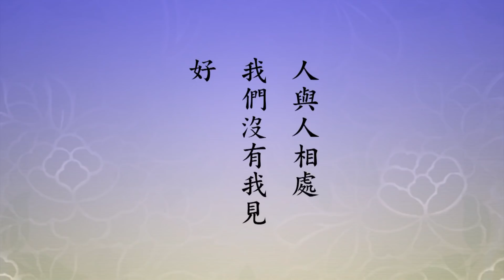【真心裡沒有成見】他認為他是對的、正確的，不容易跟人在一起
人與人相處，我們沒有我見，好！你的思惟大公無私，起心動念都是想到整個人類的幸福，遍法界虛空界一切眾生的幸福，只想這個，好！心量就大了，我沒有了。邊見，邊見是對立，對立沒有了，為什麼？遍法界虛空界跟我是一體。

《壇經》上所說的，末後「何期自性，能生萬法」，那個自性是我的自性，是我們自己自性。自性是共同的，只有一個自性，像大海水一樣，佛經的比喻，把大海比作自性，把水泡（海裡頭起的水泡）比作個人。水泡無量無邊，無量無邊沒有離開大海，起泡的時候好像有自己；那個泡一裂掉了，回歸大海，大海才是自己，真正的自己。水泡是臨時，是自己所變的，錯認了，那叫妄心。這個比喻得好，我們能體會到，會有一個概念。

見取見、戒取見，這兩個合起來，中國人講的成見。某人成見很深，他認為他是對，正確的，不容易跟人在一起，成見太深，不能隨緣，這個是錯誤的。真心裡頭沒有成見，真心沒有身見、沒有成見、沒有邊見，就是沒有對立。

一定要在日常生活當中去練！練到至少要像海賢老和尚那樣，什麼都好，沒有一樣不好。老和尚眼睛當中，天下都是好人。毀謗他的，好人；侮辱他的，好人；陷害他的，好人，沒有一樣不好。沒有感覺得我很委屈，對這個世界一切法裡頭沒有怨恨，沒有懷疑，不生煩惱。老和尚一生沒有跟人紅過臉，沒有說哪一天你看到他發過脾氣，沒有。你見到他的時候都是和顏悅色，很快樂。

這個要學，真的要學，你的法緣才好，人緣好，每個人都願意跟你往來。到底誰佔了便宜？自己。順境裡面不生貪戀，逆境裡頭沒有瞋恚，真修行。修是修正，行是行為，行為錯誤了，把它修正過來，標準就是戒律。

本文節錄自【2014淨土大經科註】第223集
☆華藏衛視官網
☆WeChat ID:hwazan-tv